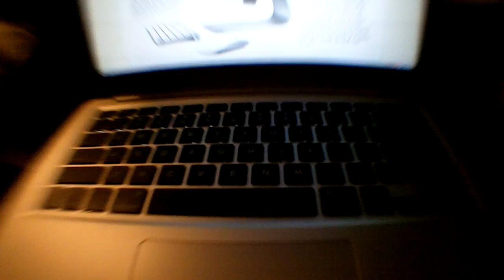Zi8 Fisheye Test - Macbook